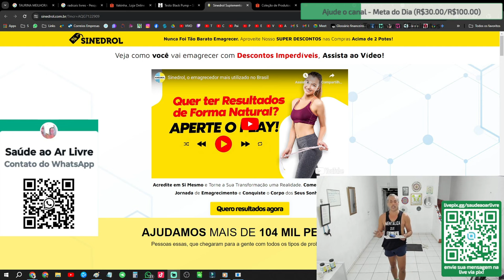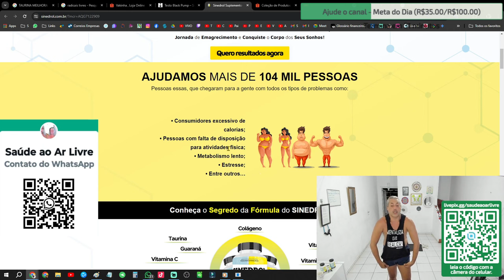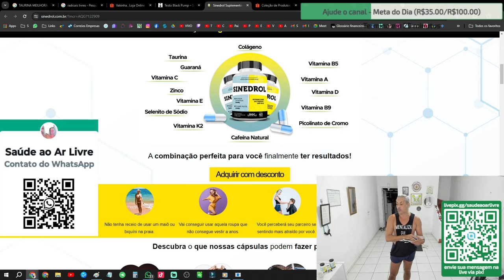Me chame no